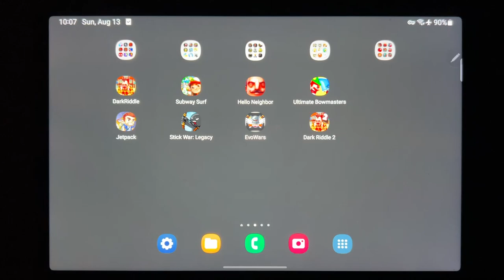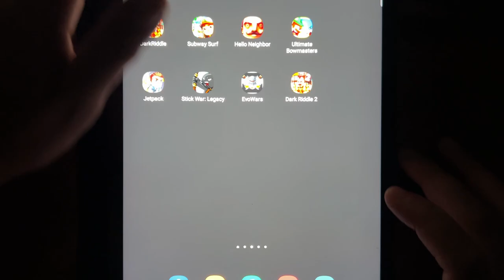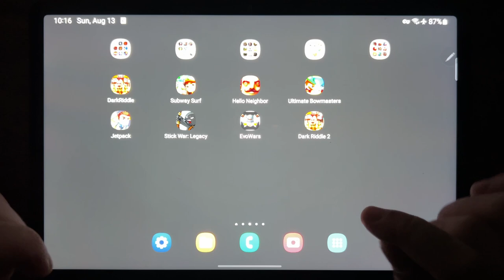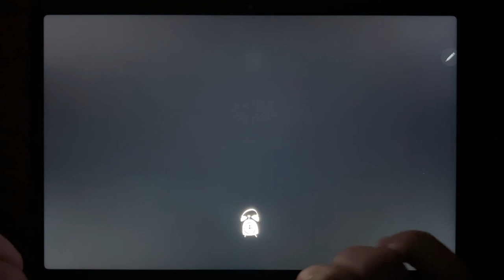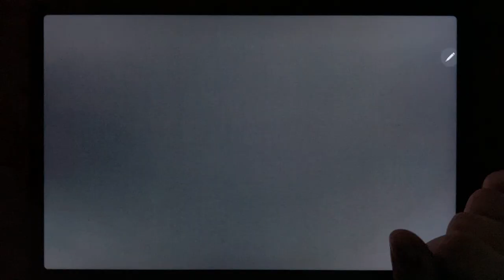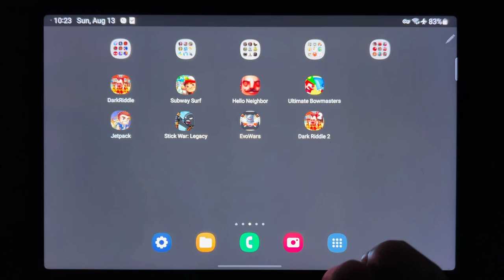Dark Riddle, Subway Surf, Hello Neighbor, Ultimate Bowmasters, Jetpack, Stick War: Legacy...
Dark Riddle, Subway Surf, Hello Neighbor, Ultimate Bowmasters, Jetpack, Stick War: Legacy, Evowar, Dark Riddle 2